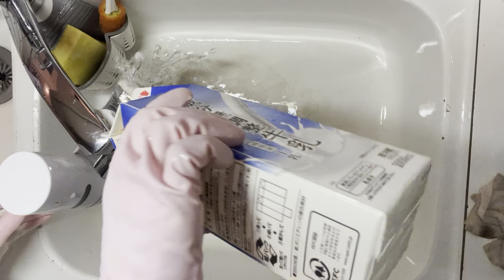ASMR October 31, 2023 Night dishwashing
Good evening . Wash the dishes in the Night of   October 31, 2023

Bill Gates and Jeff Bezos love dishwashing
has the effect of relaxing the brain
The world's millionaires and consumers are practicing